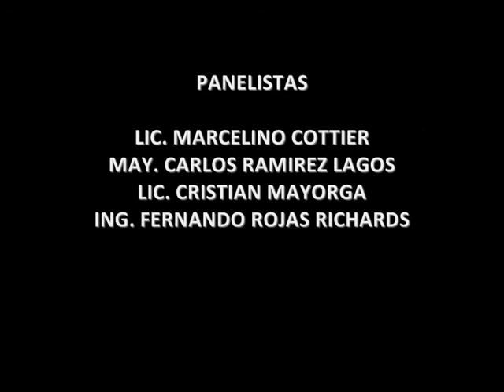Mesa Redonda sobre el Banco Nacional de Huellas Balísticas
Mesa redonda realizada el 12 de Diciembre del 2014 en el I Congreso de Ciencias Forenses y Criminalística 2014, Santiago de Chile, enfocada al debate sobre la implementación de un Sistema Nacional de huellas Balísticas, su necesidad y quien debería hacerse cargo.

Moderador:
Ing. Miguel Angel Acuña Fernandez (COLCRIM Chile)

Panelistas:
-Comisario Mayor, Lic. Marcelino Cottier. (Policía Argentina)
-Mayor Carlos Ramírez Lagos. (Carabineros de Chile, LABOCAR)
-Lic. Cristian Mayorga. (IDIC, Chile)
-Ing. Fernando Rojas Richards (IDIC, Chile)